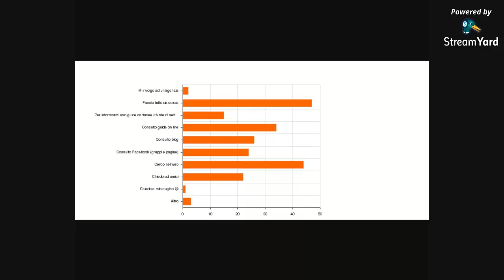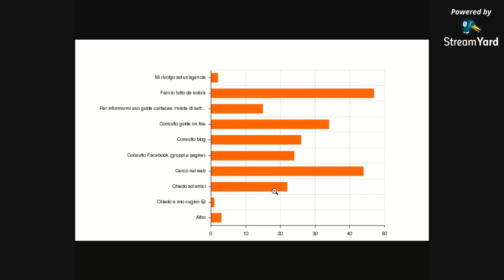2 - La nascita di un viaggio: opinioni dal web e guide di viaggio (puntata 2)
Le operazioni preliminari alla nascita di un viaggio: idee e spunti che ci portano a scegliere una determinata meta.
Si affronta l'impatto che le opinioni espresse sul web (nei blog, sui siti specializzati o nei vari gruppi di Facebook) possano avere sul nostro/vostro progetto originario di viaggio.
Così come l'importanza (o meno) legata alla consultazione delle varie guide specialistiche.